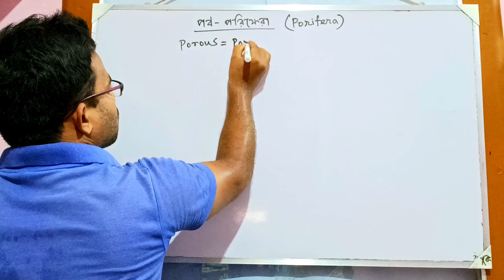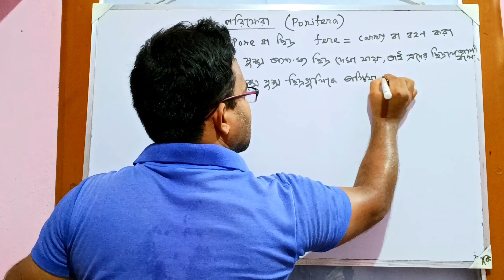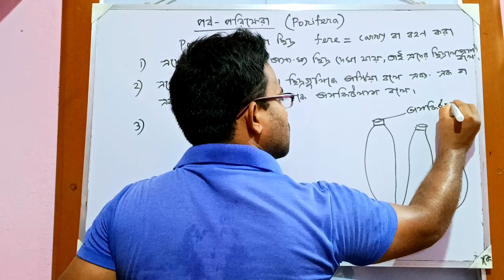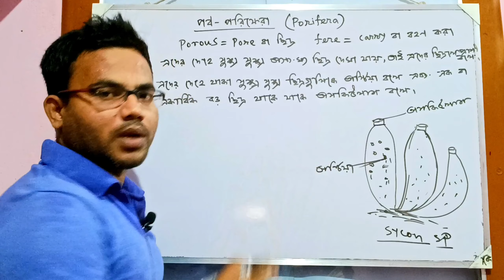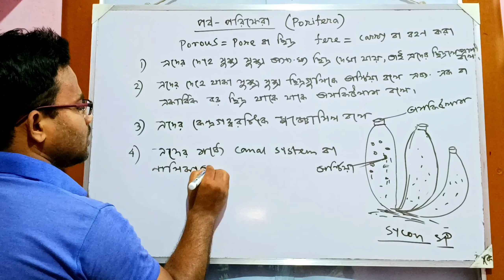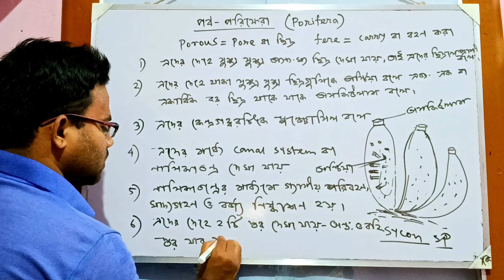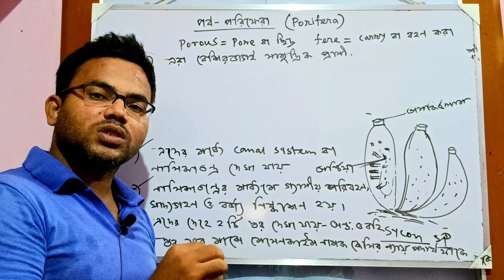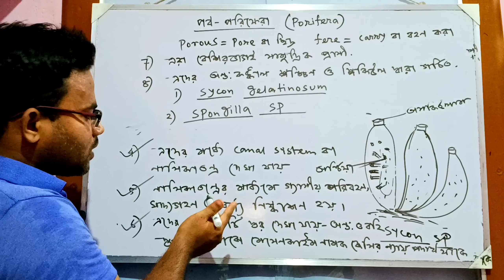Important Characters of Porifera || পরিফেরা পর্বের গুরুত্বপূর্ণ বৈশিষ্ট্য ও উদাহরণ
Important Characters of Porifera